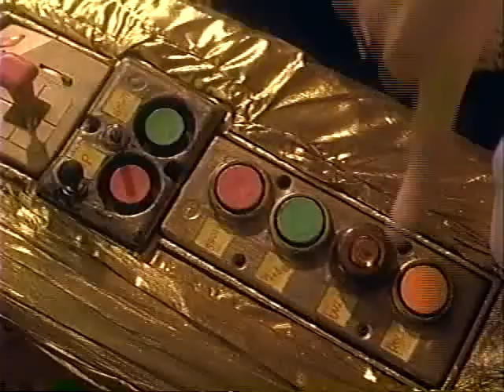FRAUDS (Australia; 1993) Clip #11: Climax - Halving Beth, Pt. 1 - Phil Collins, Hugo Weaving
An amusing scene from Stephan Elliott's criminally underrated 1993 noir comedy FRAUDS, starring Phil Collins, Hugo Weaving and Josephine Byrne. In this scene, Jonathan Wheats (Hugo Weaving) battles deranged insurance investigator Roland Copping (Phil Collins) in his phantasmagorical lair to save the live of wife Beth (Josephine Byrnes), who's about to be sent down a slide through a screaming buzz-saw!